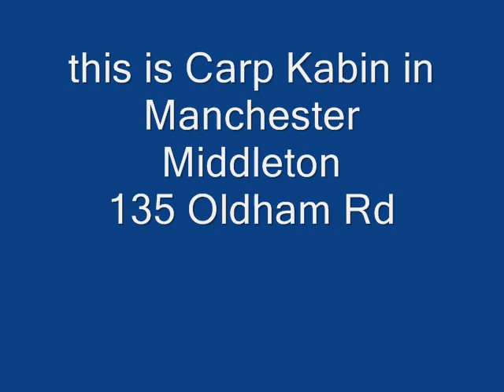CARP FISHING MANCHESTER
THIS IS A FISHING TACKLE SHOP OWNED BY PAULA AND DALE WARDLE, THE ADDRESS IS 135 OLDHAM RD